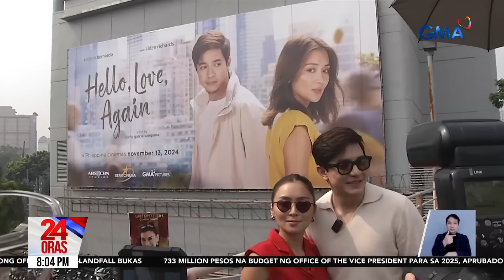"Hello, Love, Again," nina Alden at Kath, showing na; positibo ang feedback ng mga... | 24 Oras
"Hello, Love, Again," nina Alden at Kath, showing na; positibo ang feedback ng mga nanood sa premiere

"Hello, Love, Again," is now showing! Pero bago pa ang official opening inulan ng positive feedback ang pagganap nina Alden Richards at Kathryn Bernardo.

24 Oras is GMA Network’s flagship newscast, anchored by Mel Tiangco, Vicky Morales and Emil Sumangil. It airs on GMA-7 Mondays to Fridays at 6:30 PM (PHL Time) and on weekends at 5:30 PM.